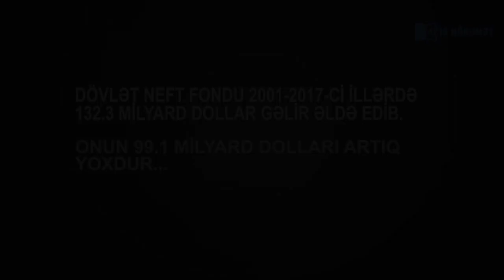Heydər Əliyev korrupsiya ilə bağlı sualdan necə yayınır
Dövlət Neft Fondu yeni yarananda bütün ölkənin ümidi neft gəlirlərinə idi. Mərhum prezident Heydər Əliyev xarici jurnalistin korrupsiya ilə bağlı sualından yayınmağa çalışır. Sonra da deyir ki, heç kim Neft Fondunun 1 dollarını da başqa şeylərə xərcləyə bilməyəcək. Amma sonrası necə oldu? 150 milyard dollar artıq yoxdur.